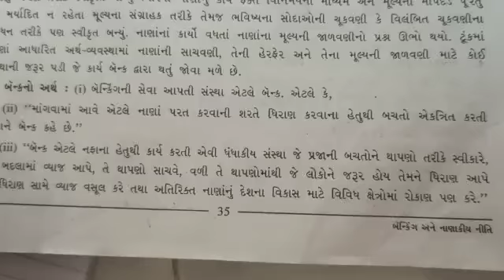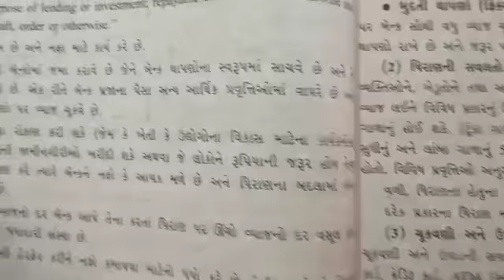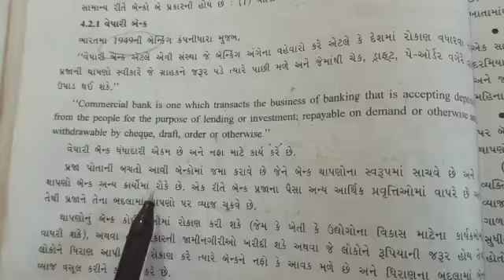Std 12th. Eco.. Chapter :-4.P:-2.